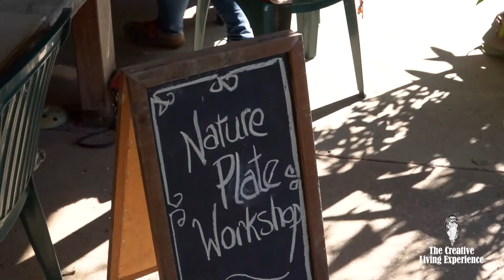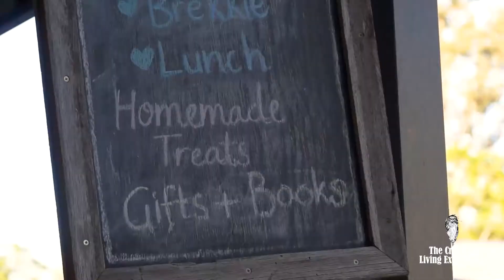Welcome to Tawny Trails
Explore some of Moreton Bay Hinterlands' most successful artists open studios, galleries, and much more. More than an arts trail, experience epic glasshouse mountain views, the iconic town of Dayboro, rolling lush green mountain vistas, overlook the magic of lakes, and visit the historic home of the Good egg gallery.

Mixing the beauty of nature and the magic of creativity into an art and lifestyle trail that shares the culture of creative living.